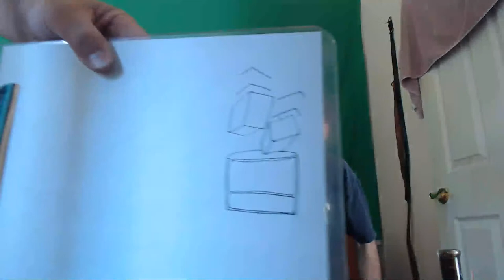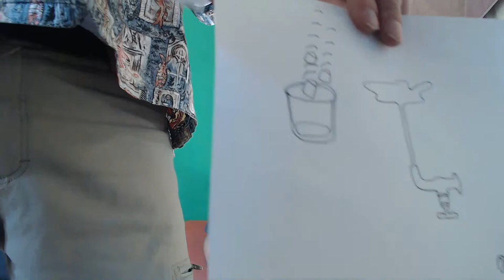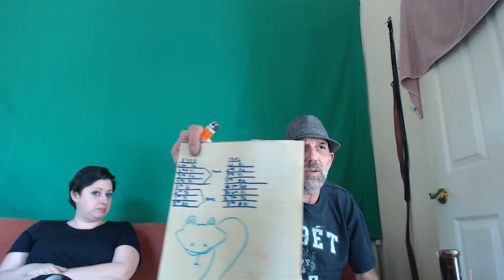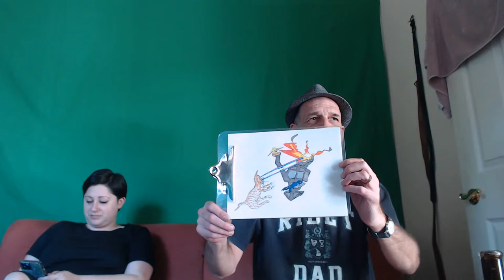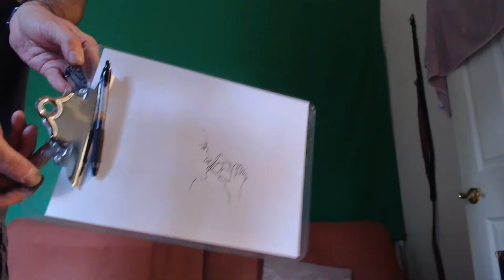All the Typology Answers